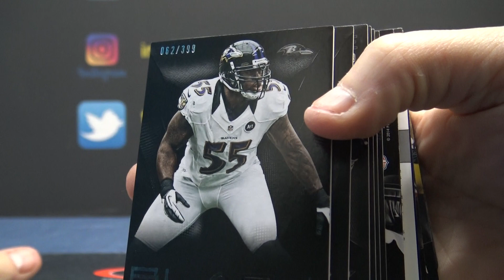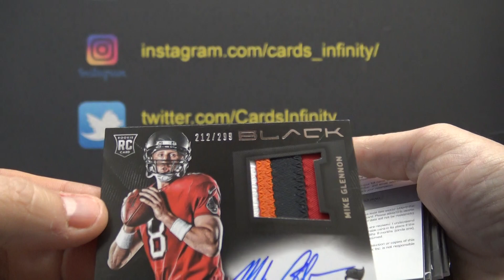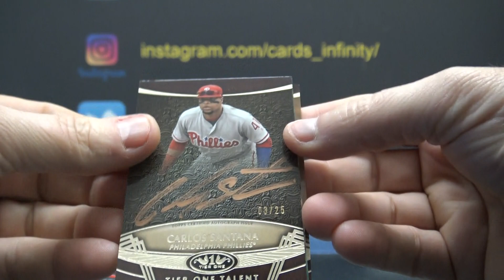Jeff K's 2013 Panini Black NFL & 2019 Topps Tier ONE MLB Baseball 2 Box Break